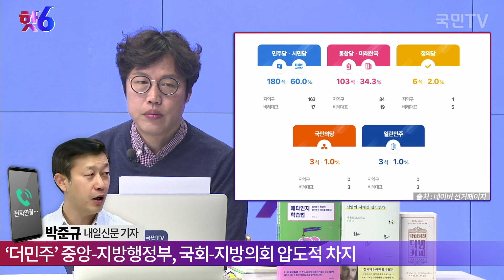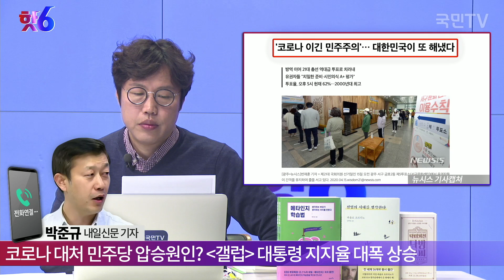민주당, 열린우리당 같은 실패 두 번 다시 없다, 코로나 대처 민주당 압승원인? 갤럽 대통령 지지율 상승 / 박준규 내일신문 기자 / 김준일의 핫6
[김준일의 핫6] 04.17 박준규의 브리핑6 : 민주당, 열린우리당 같은 실패 두 번 다시 없다, 코로나 대처 민주당 압승원인? 갤럽 대통령 지지율 상승

진행 : 김준일
출연 : 박준규 내일신문 기자
구성 : 봄바람
PD : 양태훈, 송창현, 김승영
그래픽 : 김지수
연출 : 이채혁